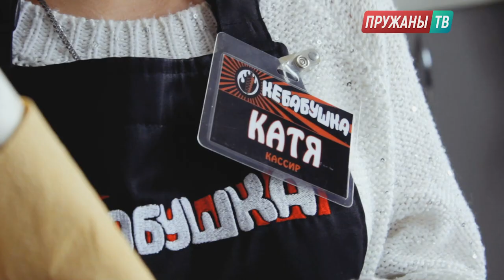Как приготовить шаурму: мастер-класс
Шаурма - ближневосточное блюдо, из питы  или лаваша, начинённое мясом, овощами и зеленью с использованием различных соусов.

Мы побывали на мастер-классе по приготовлению правильной и вкусной шаурмы в “Кебабушке”.